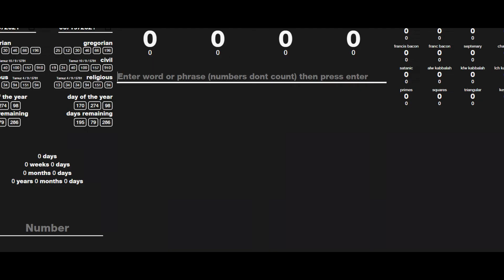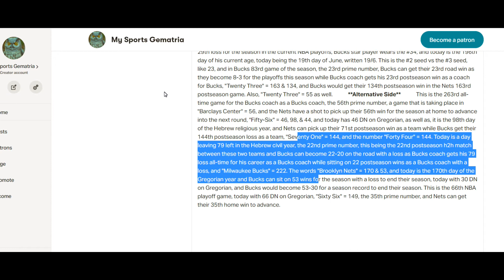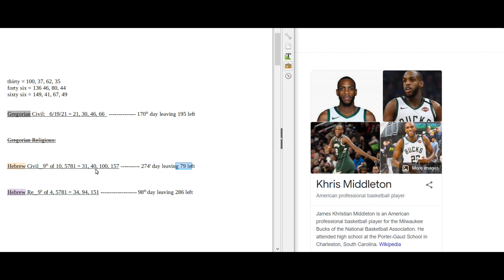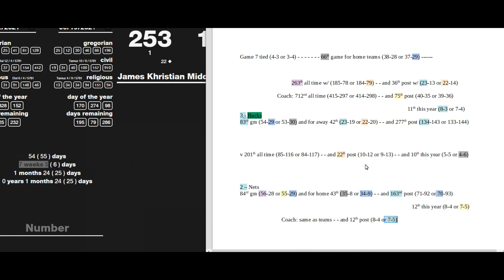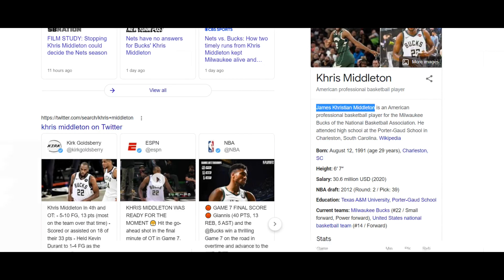AKA Brooklyn Nets Slayer ~ AKA Los Angeles Lakers Slayer ~ AKA Who Da F#!@ Has The Balls To Do Dat?!